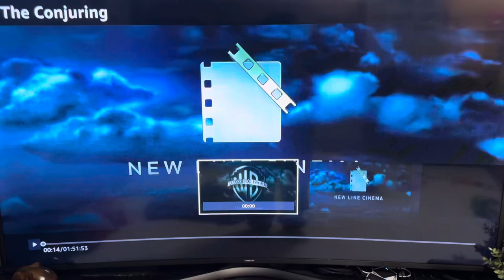Opening Logos The Conjuring (AD)